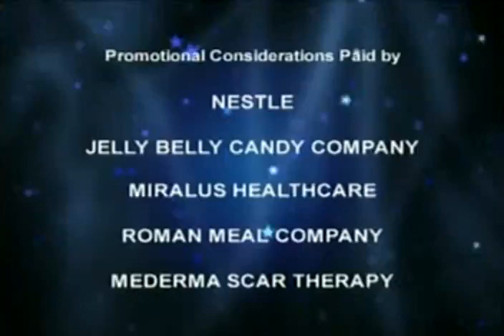Phillips & Scott (2010) - Clash of the Titans, The Greatest, The Last Song & Leaves of Grass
0:00 Intro

0:49 Clash of the Titans - Phillips 👎 & Scott 👍

4:47 The Greatest - 👍👍

7:47 The Last Song - 👎👎

11:45 Leaves of Grass - 👎👎

14:41 - Favorite character actors

18:55 Commercials

19:23 3 to See - Clash of the Titans, Mother & Hot Tub Time Machine

20:12 The reviews